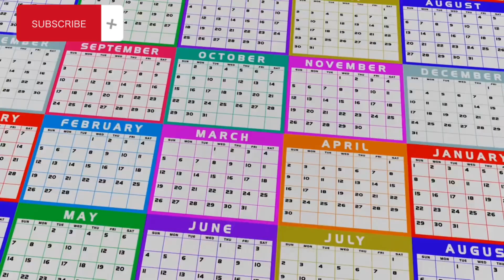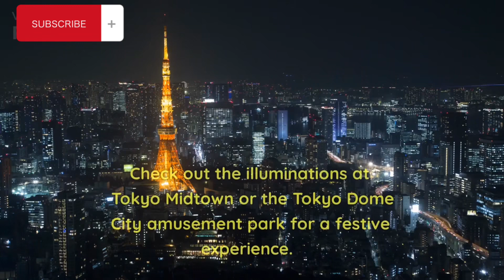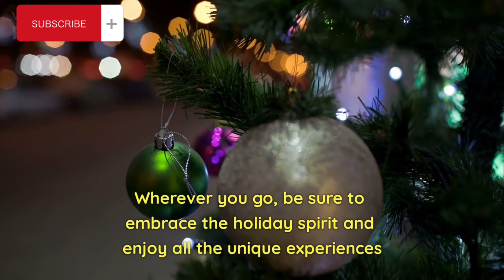Best Places To Visit In This December |famous Tourist Places To visit